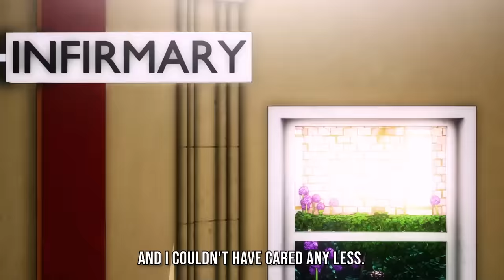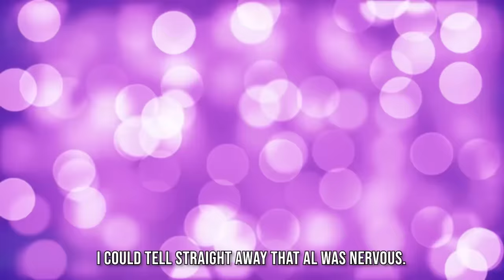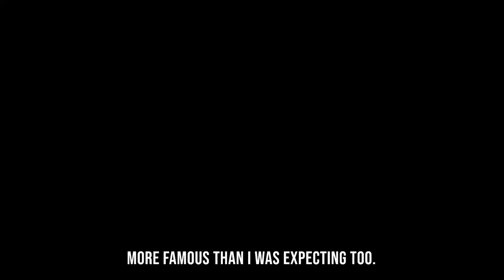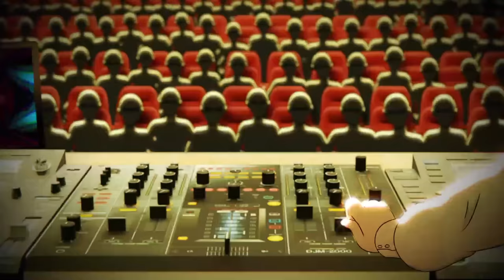I am the worlds smartest baby toddler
00:00 I Can't Control My Mouth
17:09 Sister Acts Like She's A Goddess
30:56 I Can't Escape My Evil Sister
40:38 Mom Only Cares About Her BeautyMom Only Cares About Her Beauty